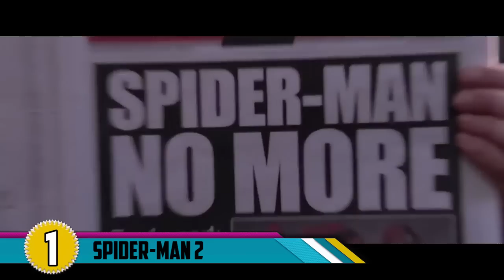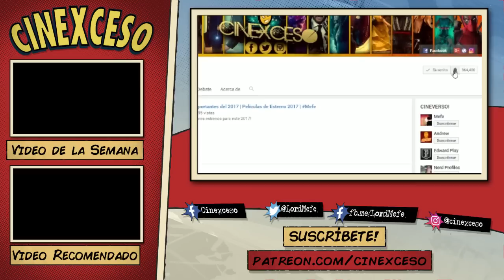7 ESCENAS ELIMINADAS que te hubiera gustado ver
Como vi que les gustaron los finales alternativos, les seleccione algunas escenas eliminadas que debería conocer, disfrutenlo!